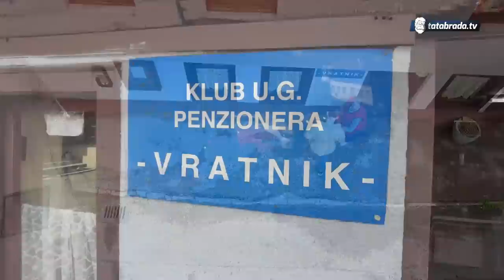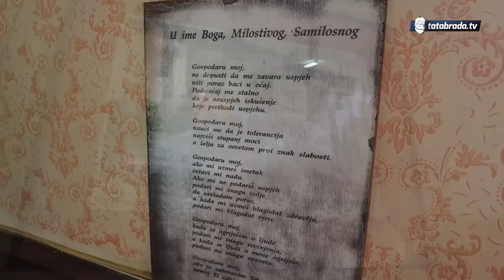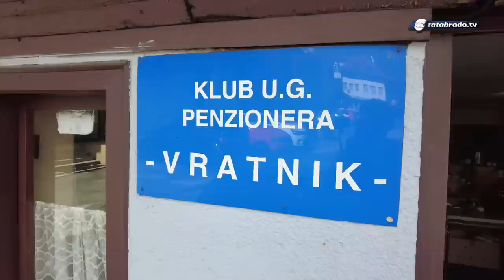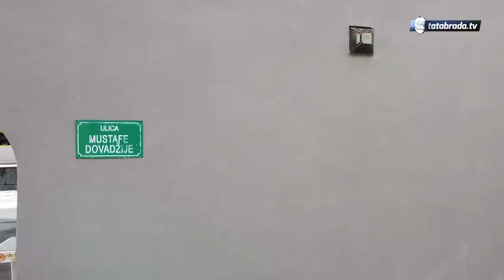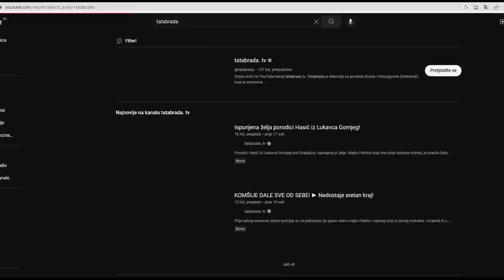KOJA JE TAJNA? Nena Sahbija sa Vratnika otkriva kako sačuvati zdravlje, sreću i ljubav!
U centru Vratnika pronašli smo zanimljivo, staro, tradicionalno mjesto okupljanja lokalnih stanovnika. Specifičnost tog mjesta jesu baš ti stanovnici koji su uglavnom u svojoj trećoj životnoj dobi.
Posebnu draž tom mjestu pored tih stalnih gostiju daju i njegovi domaćini, porodica Pašalić koja se ne odmiče od tradicije druženja uz odlične kahve i domaću limunadu.
Ono što nas je posebno impresioniralo jeste da postoje njihovi nasljednici koji od malih nogu vole taj način života.

ĆEHAJE B.B,
Srebrenik 75350